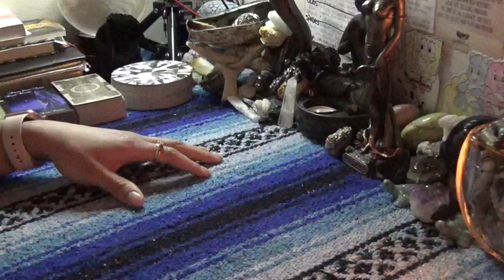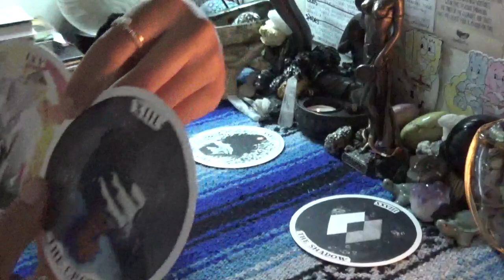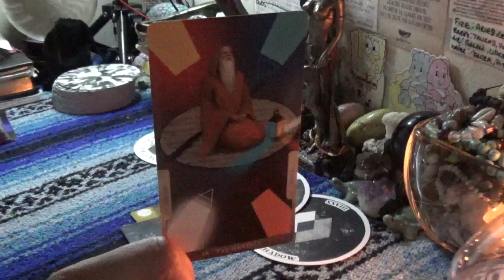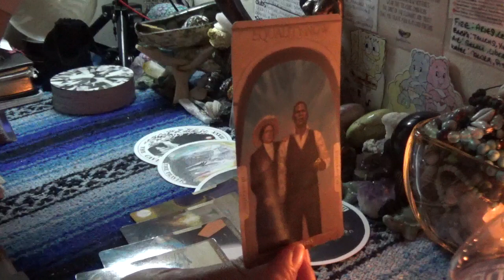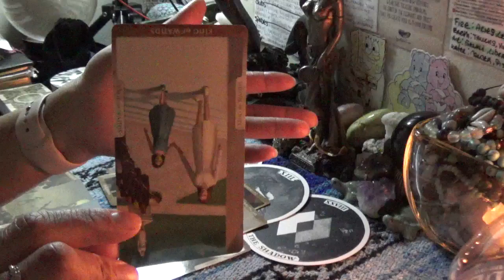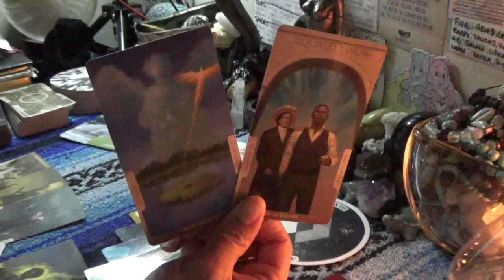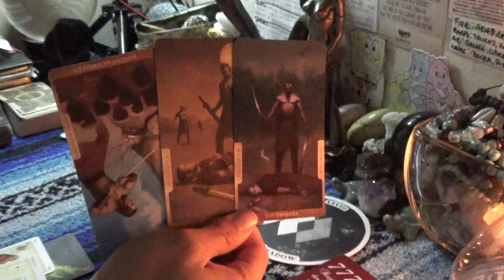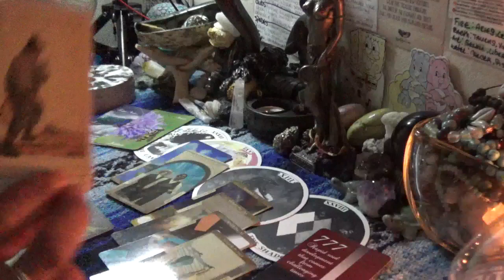♓️PISCES JANUARY 2020♓️THE CROWN SAYS STAND UP FOR EQUALITYFOR ALL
♓️PISCES JANUARY 2020♓️THE CROWN SAYS STAND UP FOR EQUALITYFOR ALL 👉🏾👉🏾👉🏾watch the full video on YouTube 💁🏽‍♀️Make sure you like and subscribe to my YouTube so you don’t miss a thing

After booking make sure to send me a message via google hangouts using my email or Instagram (the link directly under the booking link in the About Tab) for the best quality interactions I only do video chat readings and no offer refunds, so please make note of this when booking with ScorpionReddz Tarot that I only do video chats.